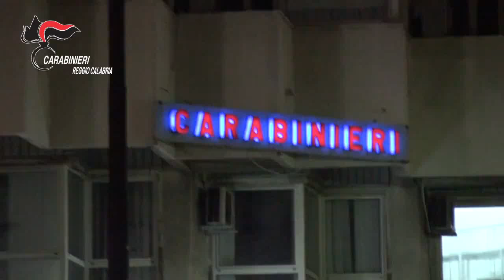Reggio Calabria: Svuotavano cc postali e libretti di deposito. 29 arresti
Reggio Calabria: Svuotavano conti correnti postali e libretti di deposito. Arrestati dai Carabinieri.
I Carabinieri del Comando Provinciale di Reggio Calabria stanno eseguendo un’ordinanza di custodia cautelare nei confronti di 29 persone, accusate di far parte di due distinti gruppi criminali operanti principalmente nel territorio reggino e dediti al furto e alla illecita appropriazione di titoli, buoni fruttiferi, libretti postali e liquidità giacenti su conti correnti.
Le indagini, avviate nel 2014 e coordinate dalla Procura di Reggio Calabria, hanno documentato che gli arrestati hanno sistematicamente circuito e derubato persone anziane o gravate da patologie invalidanti, appropriandosi di centinaia di migliaia di euro incassati con la complicità di direttori e dipendenti infedeli di alcuni uffici postali della provincia che, dietro compenso a percentuale, attestavano falsamente la paternità dei trasferimenti di denaro e permettevano, con le credenziali di accesso al sistema informatico di Poste Italiane, di riciclare il denaro su conti correnti intestati ad altri correi.
Al vaglio dei Carabinieri migliaia di operazioni illecite, eseguite in danno di 45 risparmiatori. Fra gli arrestati, 2 soggetti vicini alle cosche di ‘ndrangheta di Siderno e 2 ex direttori di uffici postali della provincia di Reggio Calabria.